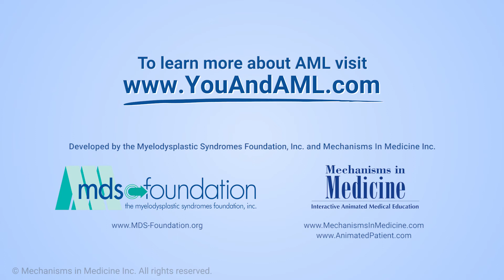What are induction and consolidation chemotherapy for AML?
Dr. Sandra Kurtin, an expert on acute myeloid leukemia (AML), describes the induction and consolidation phases of chemotherapy treatment for this disease. The first phase of treatment is called induction chemotherapy. It is designed to eliminate the blasts, or abnormal cells, that are too numerous in the bone marrow. Induction chemotherapy is usually done in the hospital. Once the blast numbers are reduced, you have additional chemotherapy called “consolidation” to make sure the levels of these cells remain low.